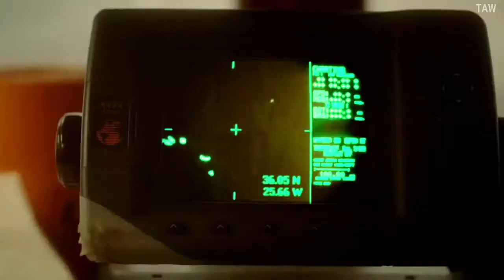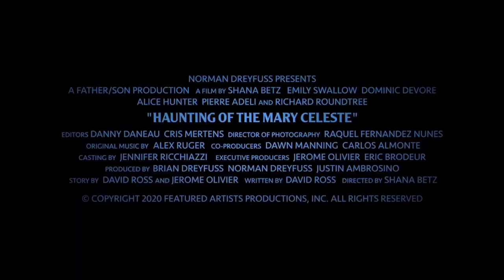HAUNTING OF THE MARY CELESTE Trailer (2020) Horror Movie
Haunting of the Mary Celeste  trailer (2020)
CHECKOUT The Latest Popular MOVIES NOW :
0. TENET (4K Ultra HD)
1. Freaky (4K UHD)
2. INTERSTELLER (4K UHD)
3. Let Him Go (4K UHD)
4. Love and Monsters (4K UHD)
5. Come Play (4K UHD)
6. JOHN WICK 3 - Parabellum (4K UHD)